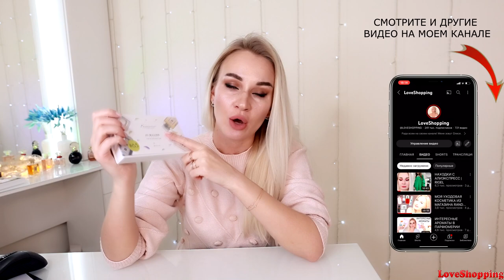ТОП АРОМАТОВ JO MALONE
👫ДОБАВЛЯЙТЕСЬ В ДРУЗЬЯ В МОИ СОЦ.СЕТИ И ВСТУПАЙТЕ В МОИ ГРУППЫ).